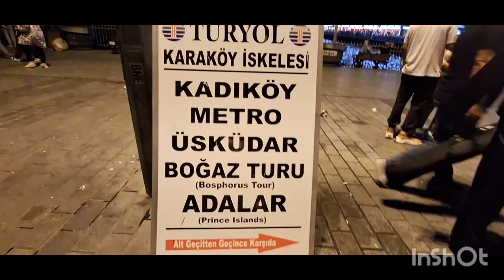Que hacer por las noches en Estambul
En este vlog de viaje podras encontrar actividades que puedes hacer en Estambul de noche